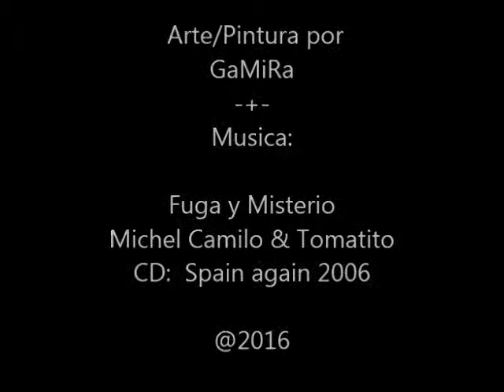GaMiRa y su creacion del Universo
Fuga y Misterio